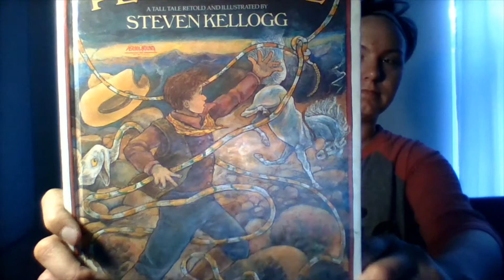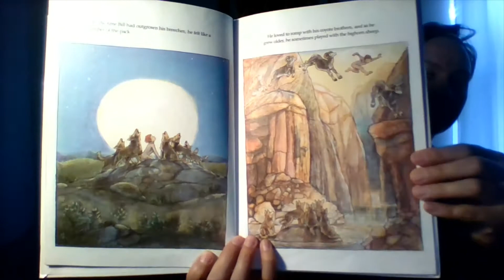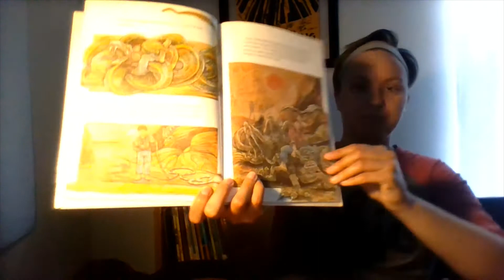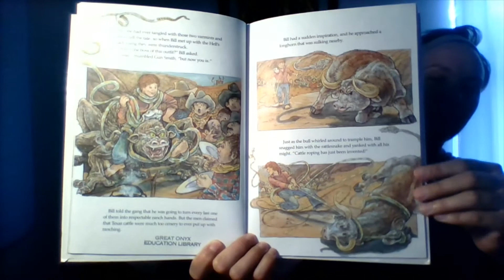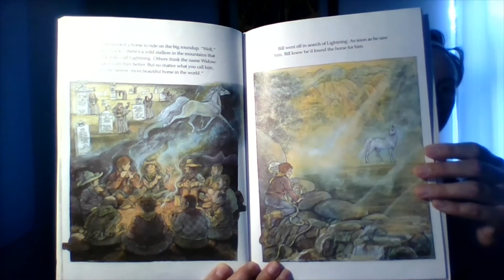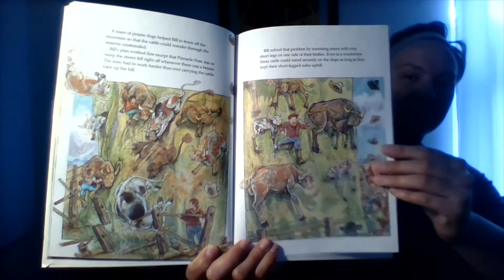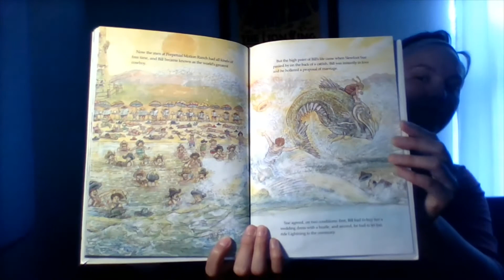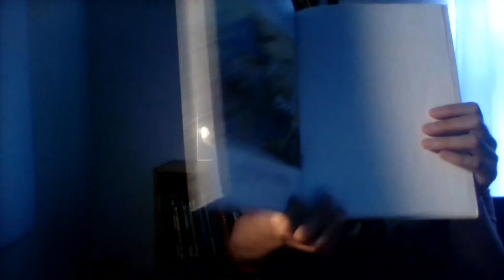Pecos Bill by Steven Kellogg